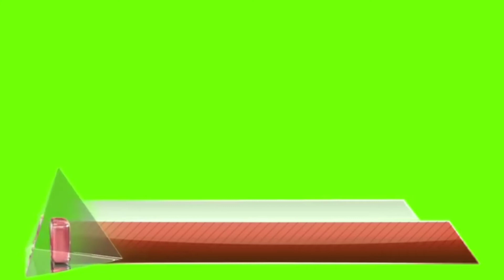Green Screen Sosial Media 3D free Download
Logo sosial 3D

22